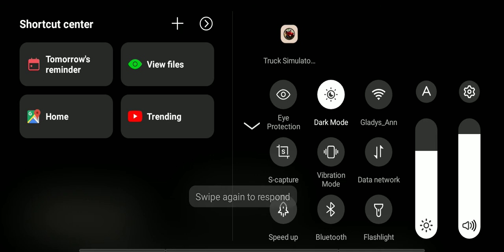Truck Simulator Off-road 4 | gameplay #7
with this it will help  me a lot to do more videos.